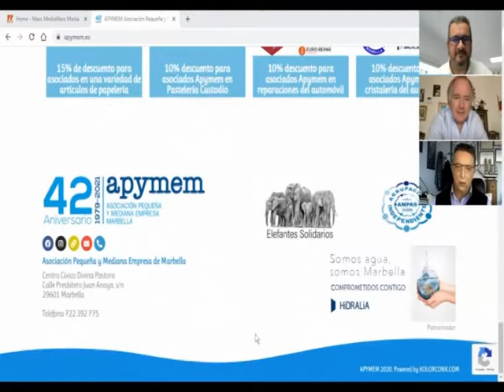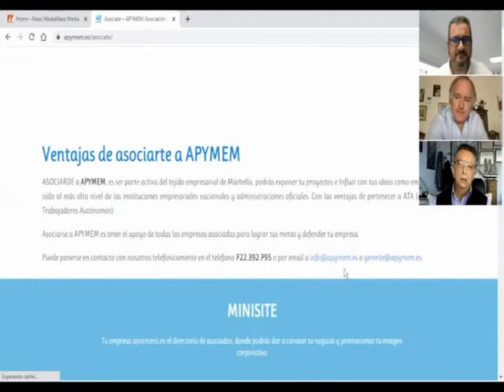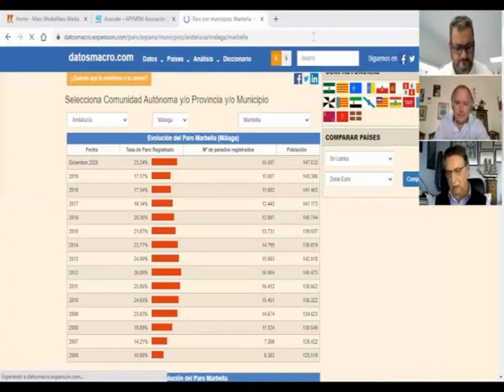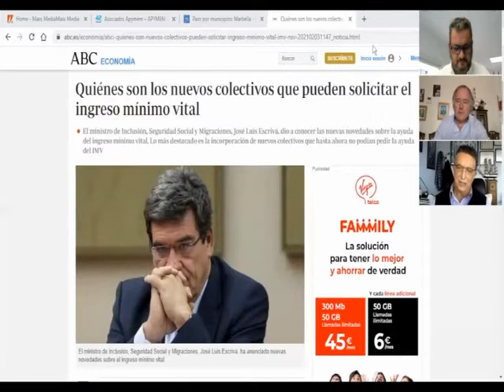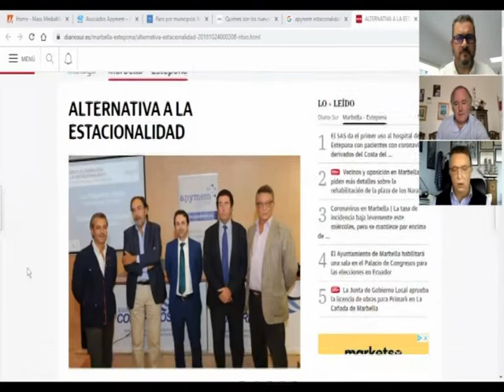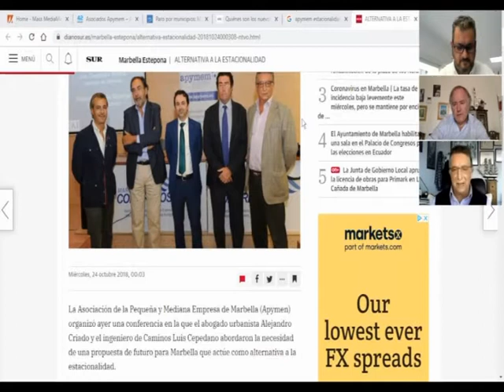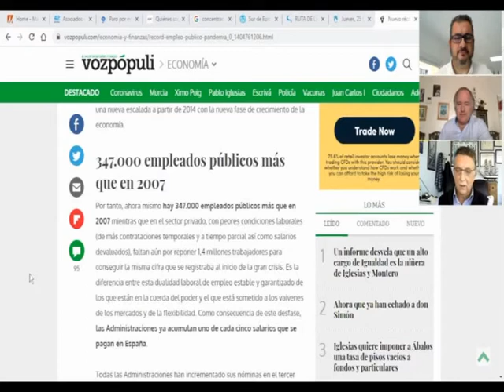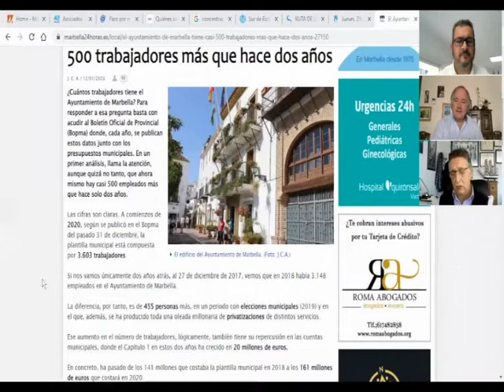Desde la ventana de mi salón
hoy hemos entrevistado a Enrique Guerrero presidente de Apymem  y hablamos como era  de esperar de las dificultades por las que está atravesando el comercio en Marbella